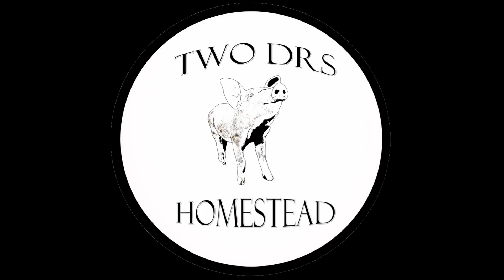Solar Eclipse Apocalypse Explained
In this captivating video, Two Drs Homestead invites viewers to join them on an unforgettable journey as they witness and explore the awe-inspiring phenomenon of the April 8, 2024 solar eclipse. With their expertise in prepping and homesteading, Two Drs offers valuable insights, practical tips, and breathtaking footage to enhance viewers' understanding and enjoyment of this celestial event.

Introduction to the Solar Eclipse: Two Drs Homestead begins by introducing viewers to the April 8, 2024 solar eclipse, discussing its significance, path of totality, and anticipated viewing conditions across North America.
Understanding Solar Eclipses: Delving into the science behind solar eclipses, Two Drs Homestead explains the mechanics of this celestial phenomenon, including the alignment of the sun, moon, and Earth, and the dramatic effects it produces in the sky.

Planning for Viewing: Practical tips take center stage as Two Drs Homestead offers guidance on planning for optimal eclipse viewing. They discuss factors such as location, weather conditions, and safety precautions, empowering viewers to prepare for a memorable viewing experience.
Safe Viewing Practices: With safety as a top priority, Two Drs Homestead educates viewers on the importance of using proper eye protection to safely observe the solar eclipse. They recommend certified solar viewing glasses and demonstrate how to use them effectively.

Capturing the Moment: For those eager to document the eclipse, Two Drs Homestead shares tips and techniques for capturing stunning photographs and videos of this rare event. From camera settings to composition, they provide valuable insights to help viewers preserve memories for years to come.

Experiencing Totality: As anticipation builds towards the moment of totality, Two Drs Homestead offers a glimpse into what viewers can expect to see and experience during this brief but magical phase of the eclipse. They share personal anecdotes and describe the awe-inspiring sights that await those fortunate enough to witness totality.

Reflecting on the Experience: After the eclipse has passed, Two Drs Homestead takes time to reflect on the experience and its significance. They discuss the emotional impact of witnessing such a rare celestial event and encourage viewers to cherish the memories and continue exploring the wonders of the universe.

This video is a must-watch for anyone eager to witness the April 8, 2024 solar eclipse and deepen their understanding of this remarkable celestial event.

Advocates shall receive product, services or other compensation.